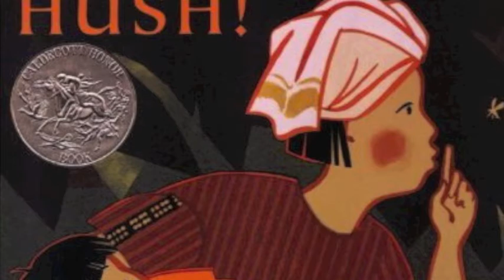HUSH!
This is a book trailer for Hush! A Thai Lullaby

This book is written by Minfong Ho
Pictures are by Holly Meade